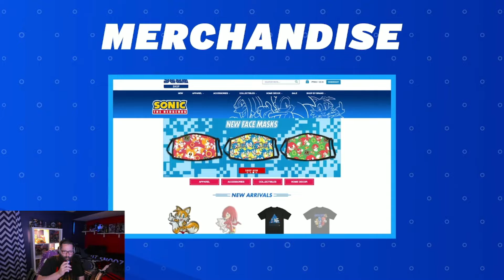What was the point of Sonic Central?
I have no idea what the real point of this was.  Sonic Central was mostly just bad commercials.  Do they really not understand why people make fun of them at all?  Take Sonic more seriously please.